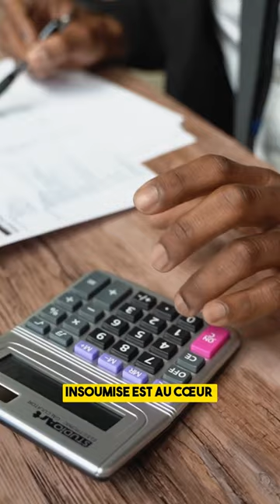Affaire Sofia Chikirou - Le résumé